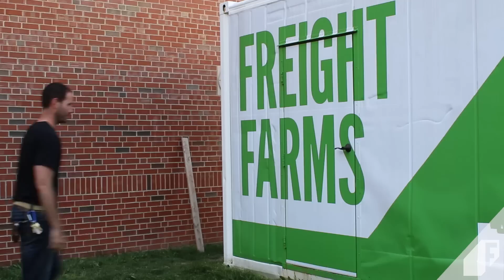Feeding Billions by Empowering Millions to Farm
Freight Farms co-founders, Brad McNamara and Jon Friedman, address the question “How might we use technology, new business models and design to guarantee healthy, safe and sufficient food for everyone?”, for Food+Tech Connects Internet of Food Editorial Series. For the full article